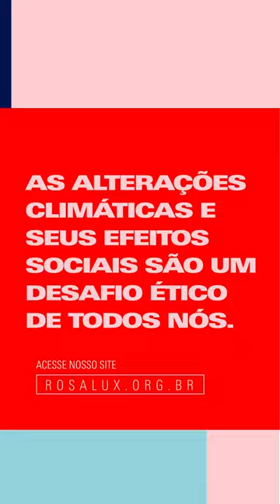The impacts of the renewable energy megaprojects and mining megaprojects in Brazil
The  coordinator of the Energy and Climate Programme for Latin America, Elisangela Soldatelli Paim, addresses the impacts of “the so-called renewable” energy megaprojects and mining megaprojects in Brazil.